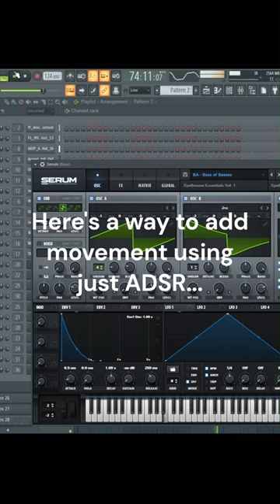ADSR Basics - Add Automation to Your ADSR to Create More Movement in Your Song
Adding automation to your ADSR can change your sound quite a bit. Play around with the decay and see how it can shape your song.

Go to my website to find FREE presets, a music blog and more: